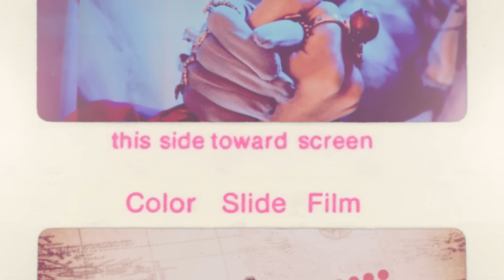SANTA der BOSS feat. EXSL95 (Offizielles Musikvideo)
Santa der Boss mit seinem neuem Weihnachtstrack feat. Exsl95 - und gönnt euch die frohe Weihnachten! :*

DANKE AN:

Carina und Tom von Pusch Art für die Hilfe mit den Kostümen, Requisiten, Kamera usw usw usw:

Noah, der Mini Grünling

Annika und Mama Ju